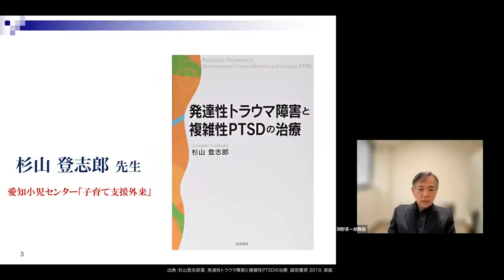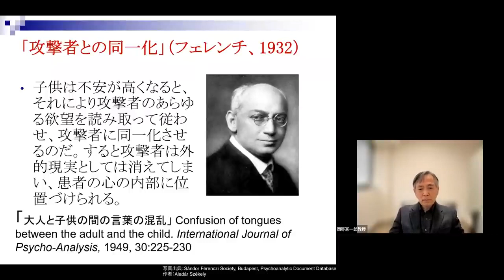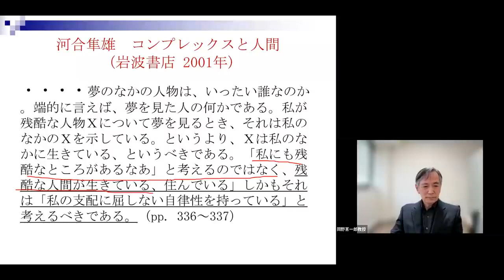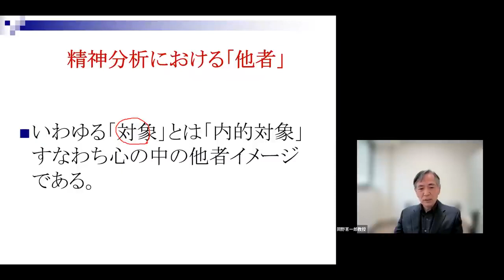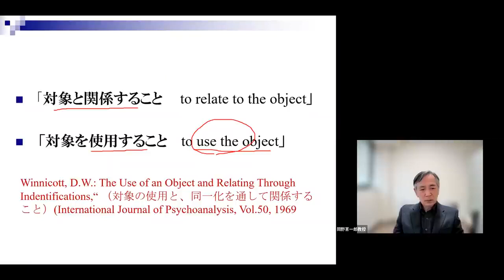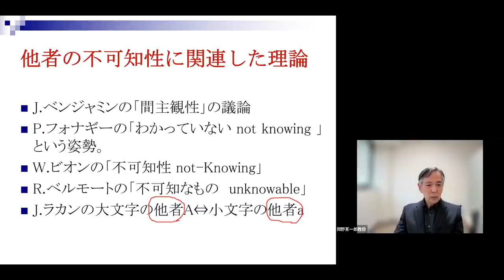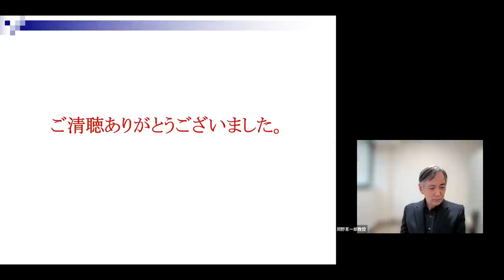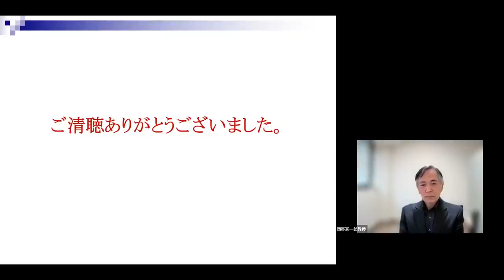京都大学 2021年度 退職教員最終講義「臨床において『他者』と出会う事」岡野 憲一郎 教育学研究科 教授 2022年3月13日 オンライン開催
京都大学 2021年度 退職教員最終講義
臨床において「他者」と出会う事

岡野 憲一郎 教育学研究科 教授

2022年3月13日（動画内の開催年が2021年になっていますが誤りです。）

00:00 解離性障害における他者
15:00 夢に登場する他者
23:08「他者」とは何か？
35:38 私たちは常に「他者」からの承認を必要としている
48:00 先生の夢の中の「他者」によるQ&A
55:32 聴講者からのQ&A